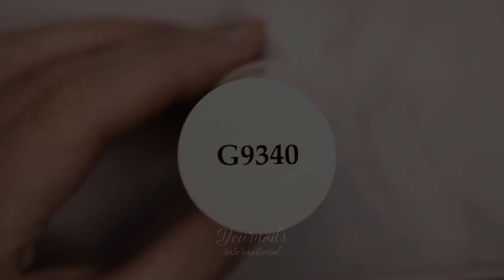🎃Nail art Halloween 2020: Nail art Araignée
Aujourd'hui, je vous partage le quatrième Nail art Halloween 2020, déroule la barre d'info pour tout savoir.

Découvrez dans cette vidéo un  nail art Halloween Araignée très facile et rapide à réaliser sur vous ou vos clientes.
Retrouvez la vidéo complète avec les explications dans la formation de plus de 100 nail art que vous trouverez sur le dans la partie formation. Vous pouvez utiliser votre compte CPF pour financer tout ou partie de la formation.

Voici le lien vers tous les produits utilisés dans cette vidéo.

DES QUESTIONS?